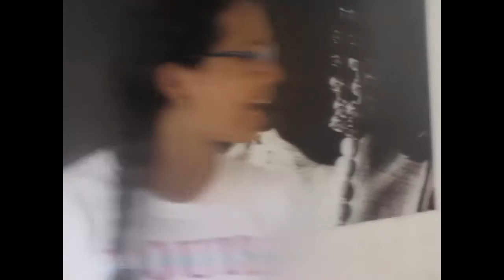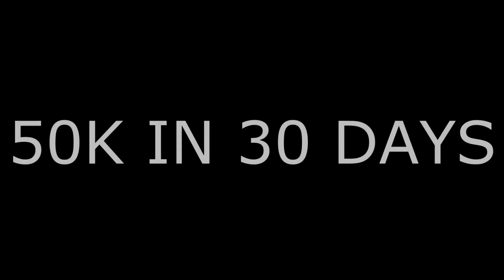MANGO a Feauture Films By: Manuel Riascos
Mango es una historia de las tierras negras de Buenaventura.
Luis (mango) Es un joven que le toca trabajar para sostener su hogar lo cual lo conllevan a pasar por muchos obstáculos pero el descubre tener un gran talento pero lo seria cumplir un sueño llegaría a convertirse en una gran pesadilla de la que le sera muy difícil salir